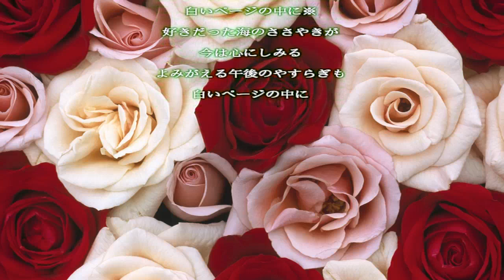白いページの中に／上原多香子／歌詞付き Relaxing Music